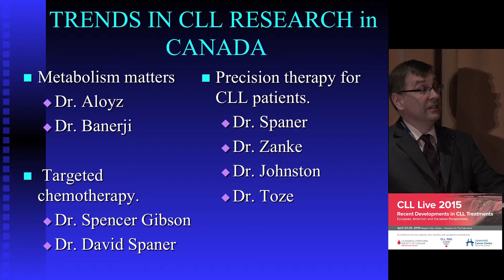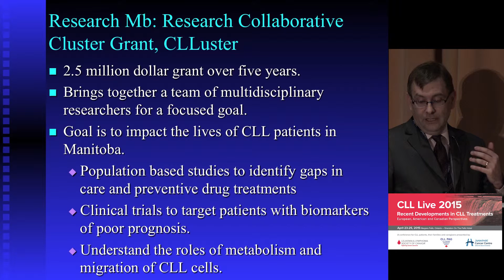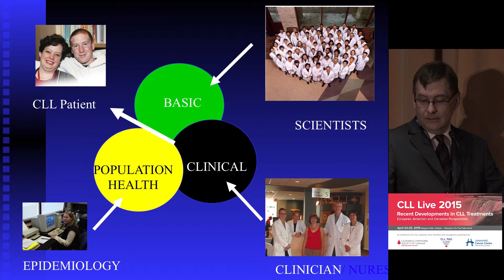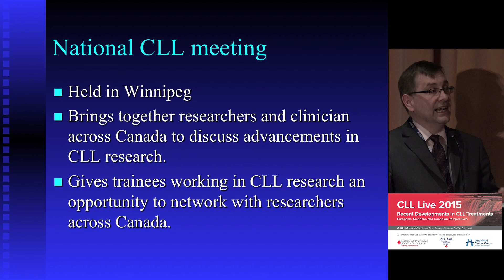Dr. Spencer Gibson - Trends in CLL research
Presented at the CLL Live 2015: Recent Developments in CLL Treatments, April 24, 2015, Niagara Falls, Ontario

'Canadian Perspective on CLL Research'
by Spencer Gibson, PhD

Scientific Chair, CLL Patient Advocacy Group

Director, Manitoba Institute of Cell Biology, Winnipeg, Manitoba, Canada

Professor and Manitoba Chair, Departments of Biochemistry and Medical Genetics and Immunology, University of Manitoba